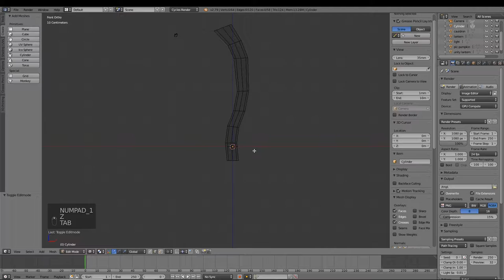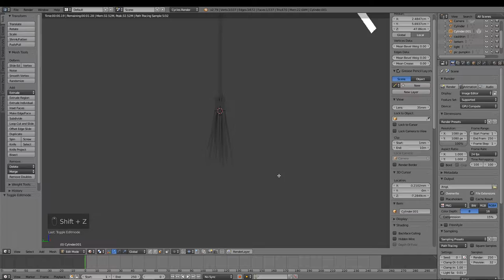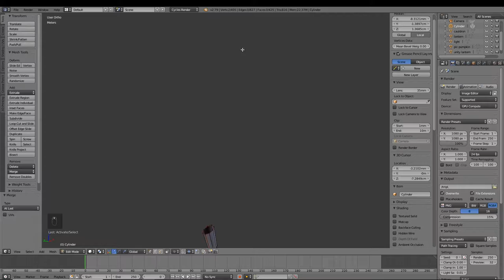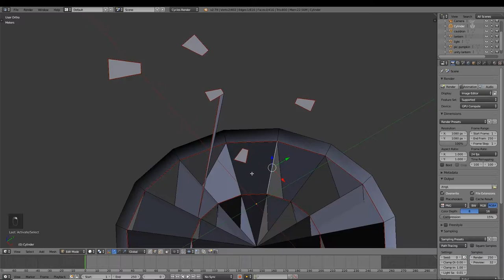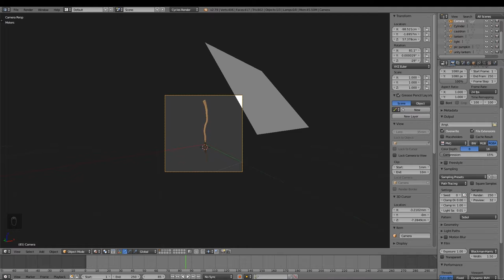Broom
This video shows the creation process of the broom. It includes the modeling in Blender and the painting of the texture in Photoshop.